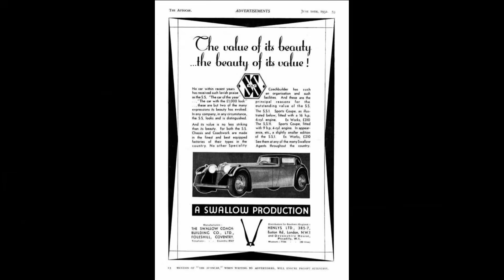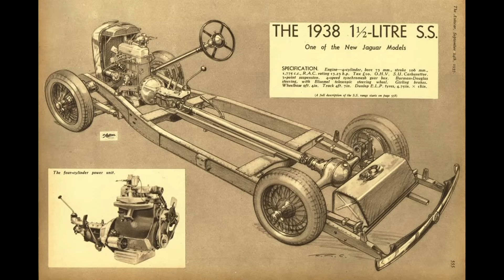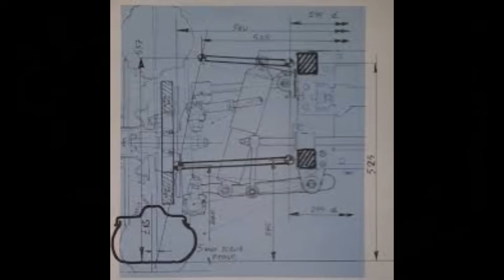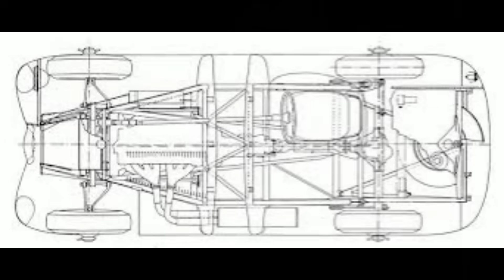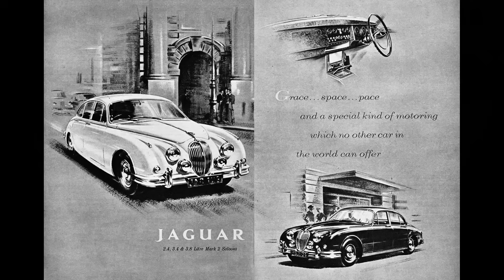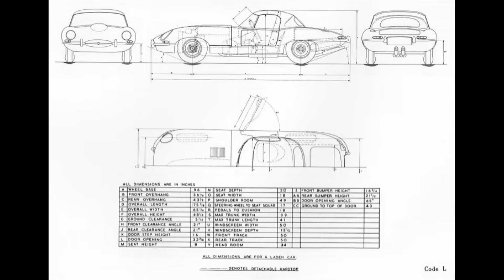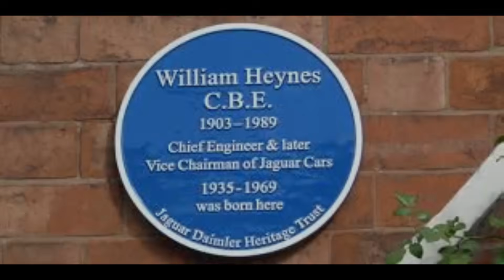The Unsung Genius Behind Jaguar’s Greatest Cars | The William Heynes Story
Think you know Jaguar? Think again.
Behind every XK engine, every Le Mans win, and every curve of the E-Type stood one man—William Heynes CBE. While William Lyons got the headlines, Heynes engineered the legend. From sketching engine plans during WWII air raids to betting his job on Jaguar’s independent suspension, this is the untold story of the man who quietly revolutionised British motoring.

In this deep dive, we explore:
✅ How Heynes transformed SS Cars into a world-class engineering firm
✅ The birth of the iconic XK engine during the Blitz
✅ Jaguar’s Le Mans dominance — and the Dunlop disc brake breakthrough
✅ The XJ6 project and the bet that changed Jaguar’s future
✅ Why he deserves to be remembered as Jaguar’s true mastermind